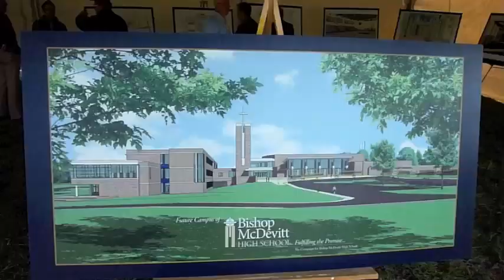Bishop McDevitt High School campus groundbreaking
Bishop McDevitt High School's future site hosted about 200 guests at the official groundbreaking ceremony on a sunny hill in Lower Paxton Township. The school is moving from Harrisburg, Pa.